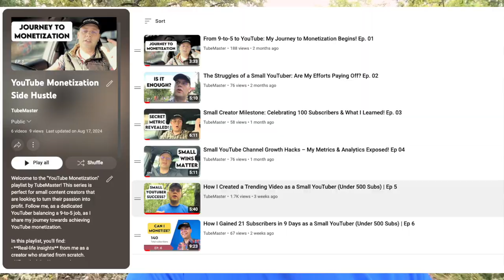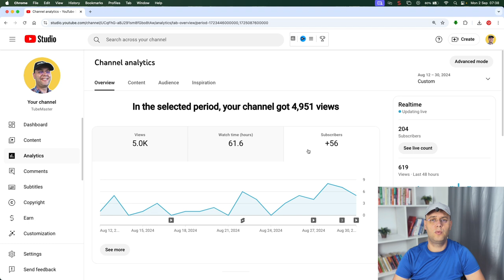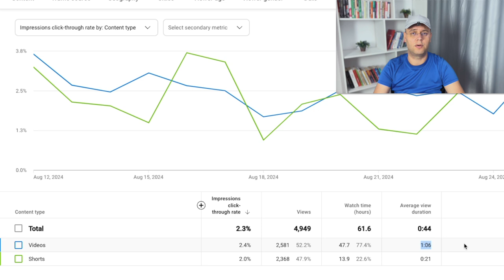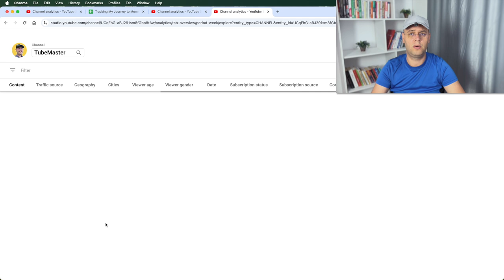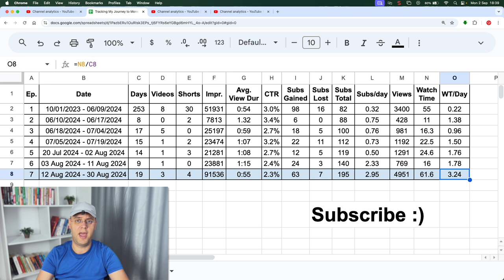Make Your YouTube Videos Binge-Worthy! (Ep. 07)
Welcome to Episode 7 of my YouTube journey to monetization! 📈 As a small creator balancing parenthood and a full-time job, I'm excited to share my growth strategies, insights, and updates. In this series, I provide a transparent look at everything I'm doing to build and monetize my channel.

📅 What's New in Episode 7?
Ronaldo's YouTube Explosion: I break down how Cristiano Ronaldo's channel skyrocketed to 50 million subscribers in just a week! Learn the growth strategies he used and how you can apply them to grow your own channel. 🏆 (Thank you @JohnWi11is for the inspiration 🙏)
Shorts Strategy: Discover how I used 3 Shorts videos to capitalize on trending topics and drive traffic to my long-form content. 📱
Trending vs. Tutorial Videos: Why I chose trending topics over tutorials and how this decision has impacted my channel growth. 📊
Working with a Remote Video Editor: The challenges, costs, and lessons learned from collaborating remotely with a video editor. 💻
Upcoming Plans: My plans to create a mix of trending and tutorial videos to keep my content fresh and engaging. 🎥

🔥 Key Takeaways for YouTube Growth
Spotting Trends: I reveal my methods for identifying trends early using tools like VidIQ to maximize reach and engagement.
Optimizing Content for Retention: Strategies to create binge-worthy content that keeps viewers coming back for more.
Overcoming Challenges: From workflow optimization with OBS Studio to managing time as a parent, find out how I'm streamlining my process for faster growth.
Tracking Analytics: A deep dive into my YouTube Analytics for the period of August 12-30, showcasing the results of my efforts, including 4,900 views, 62 watch hours, and 56 new subscribers. 📊

🚀 Ready to Skyrocket Your Channel?
Whether you're a new creator or looking for advanced strategies to accelerate your growth, this episode has valuable insights for everyone.

Your support keeps me going on this exciting journey!